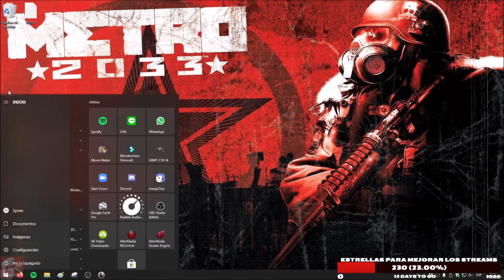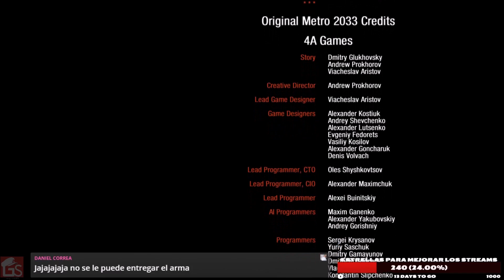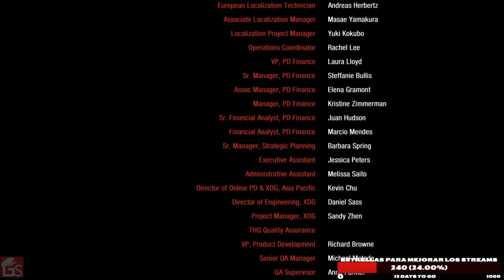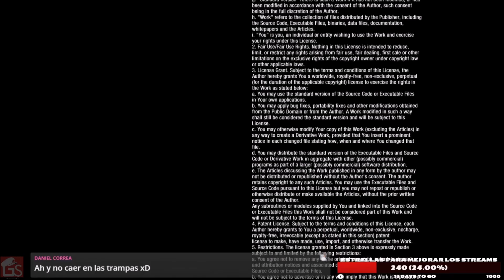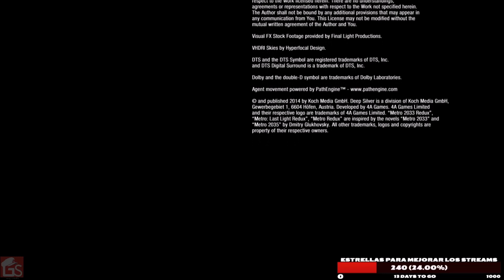Spree || Metro 2033 Redux (PARTE FINAL)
¡Participa en los Streams en vivo en 👍Facebook!

Hora de salvar la Rusia condenada al apocalipsis.

Metro 2033 Redux es la versión del 2014 del original Metro 2033 del 2010. El juego fue desarrollado por 4A Games y originalmente distribuido por THQ aunque la versión Redux la distribuyó Deep Silver. El juego es una interpretación de la novela de Dmitry Glukhovsky y es el primero de una trilogía (De novelas adaptadas a juegos). En ambas presentaciones lo podrán encontrar para Nintendo Switch, PlayStation 4, PC, Xbox One y Xbox 360.